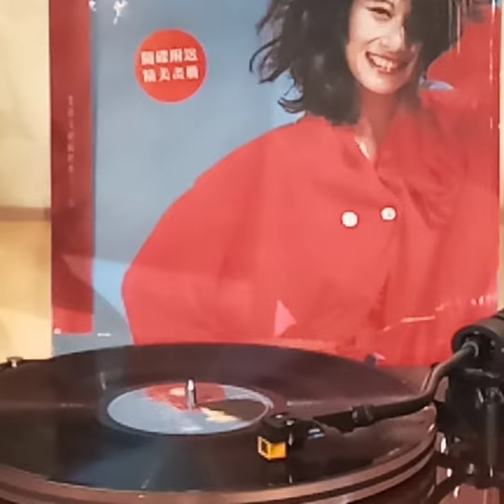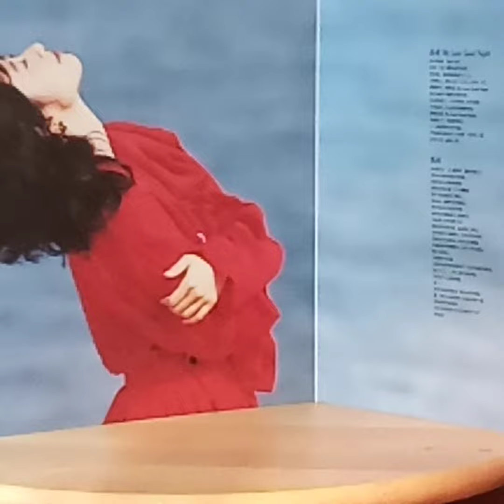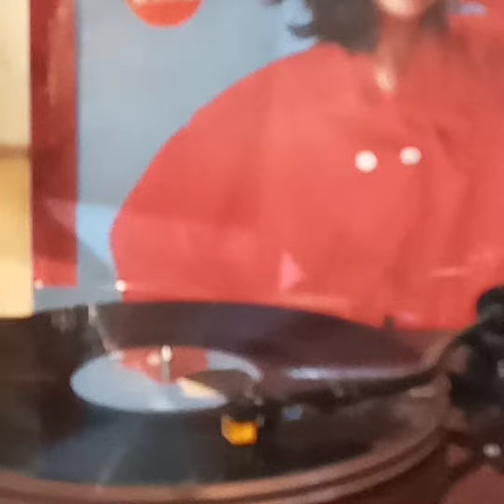葉蒨文(黑膠碟)~ 黎明不要來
Artist: 葉蒨文

Song: 黎明不要來

Album: 葉蒨文祝福經典/1988 (黑膠碟)WEA Record Ltd.